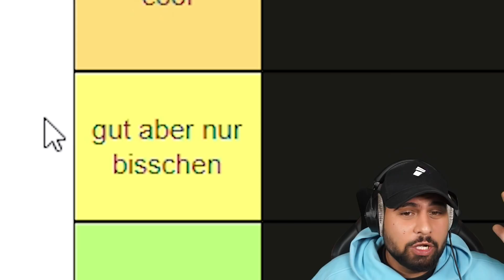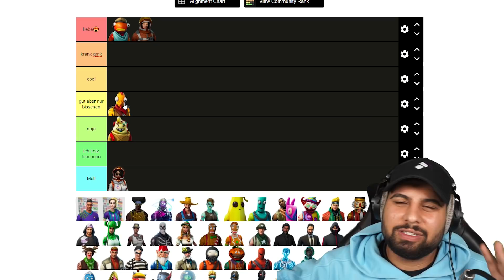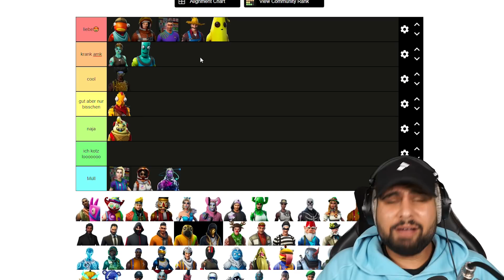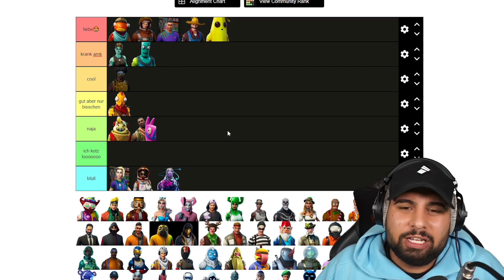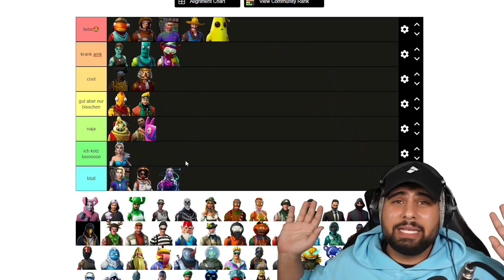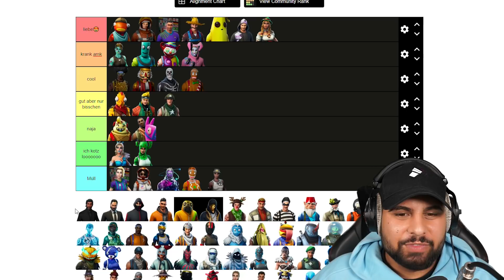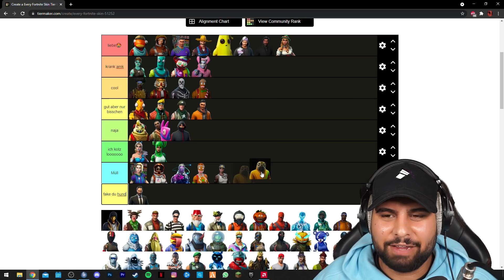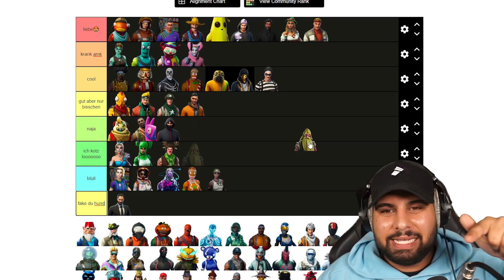Die besten Skins in Fortnite!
Heute schauen wir uns Die besten Skins in Fortnite an
Danke für den Täglichen Support ihr Baschtrrrds ❤